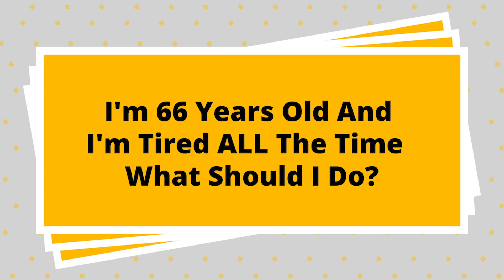I'm 66 Years Old And I'm Tired All The Time! What Should I Do? | Ask Eric Bakker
► FREE RESOURCES:
Download my free candida report here (includes the Ultimate Candida Diet Shopping List Printable and the Candida Symptom Tracker)
My New Candida Diet & Cleanse Guide Mobile App: